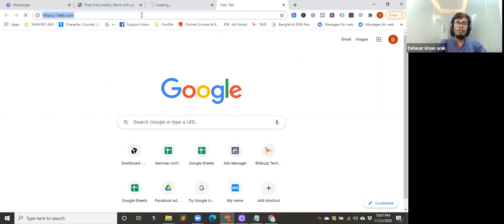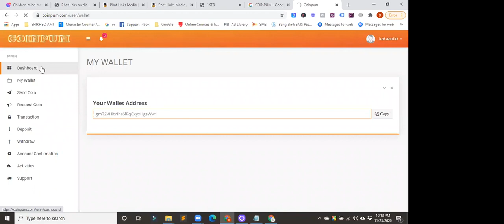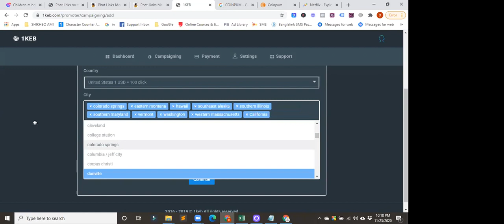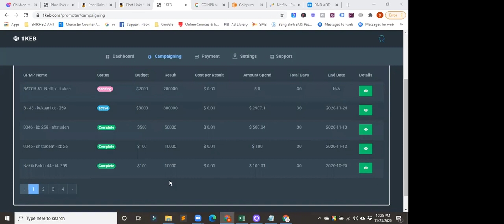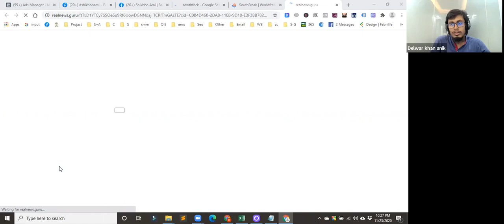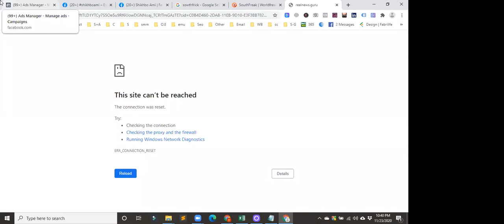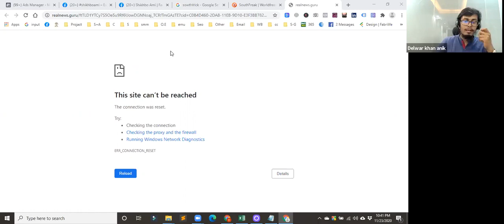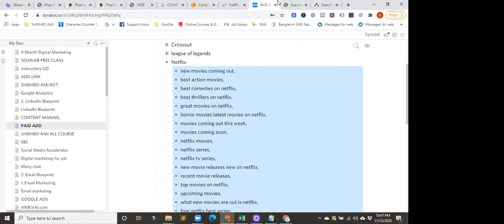CPA Marketing A to Z Bangla Cpa Marketing part 11 Marketing Full Course Bangla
In this channel we are CPA Marketing A to Z Bangla giving  paid forex  education for all.Earning advice 365 is dedicated to help traders to be successful and  earn  Banng and freelancing